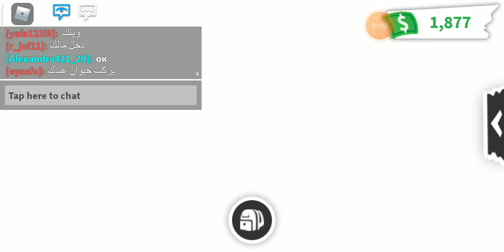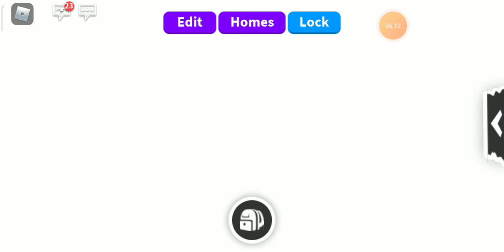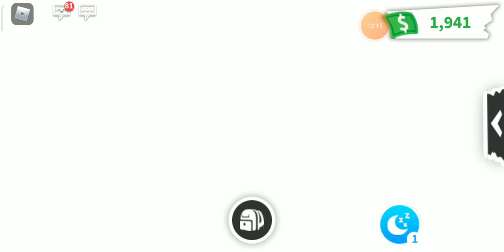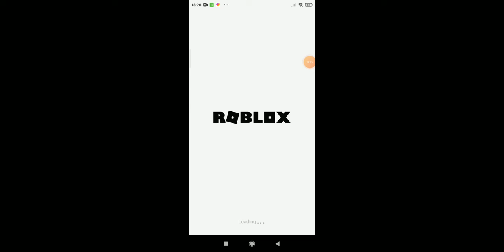играем Адоп ми